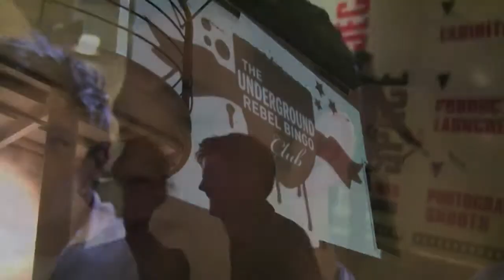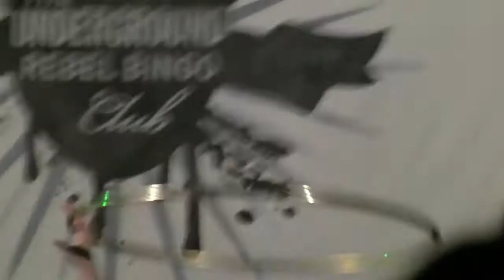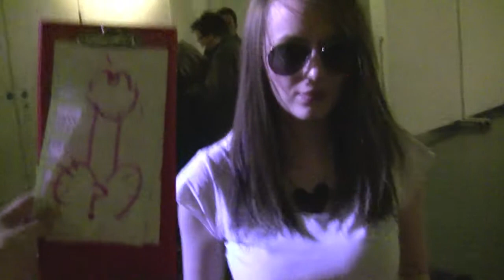Underground Rebel Bingo Club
Shhhh!! Secret Location, 30th April 2009.